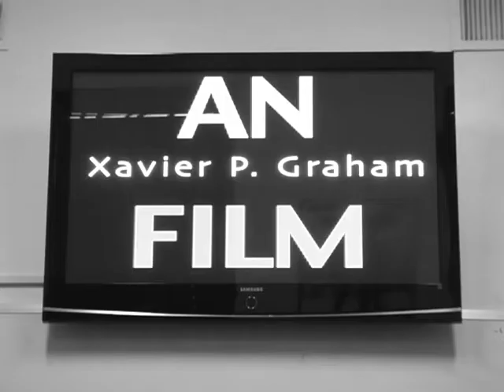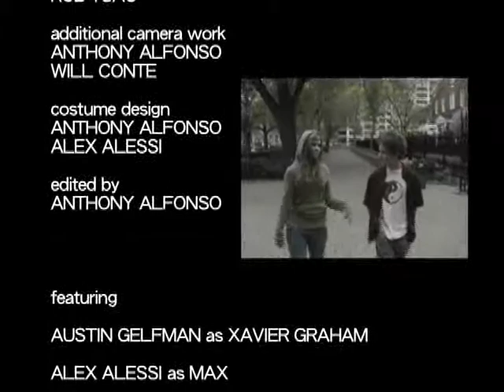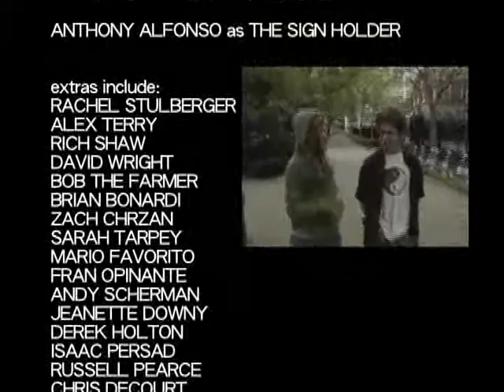A Day in the Life of Kid X (Part 3)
This is the 3rd and last segment of my latest NYFA film.

P.S.
If you want a copy of a DVD with all my films on it feel free to send me an email at . if you're one of the few people that like my films i'm glad to give you them free of charge! hooray!